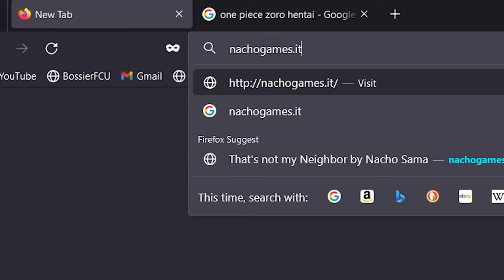BECOMING A GOVERNMENT OFFICIAL?!?!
I became a government official for a day. I was required to find small details to tell apart doppelgangers from my neighbors. To say the least I was bad at it.

Edited by @jimjam69